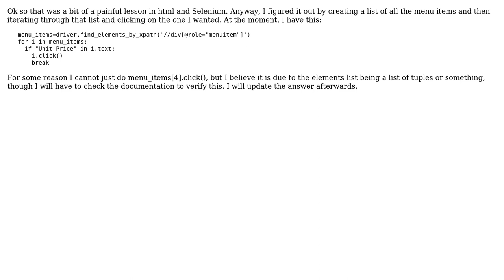How to select and click dropdown menu item with selenium?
With thanks & praise to God, and with thanks to the many people who have made this project possible! You are responsible for your own actions.